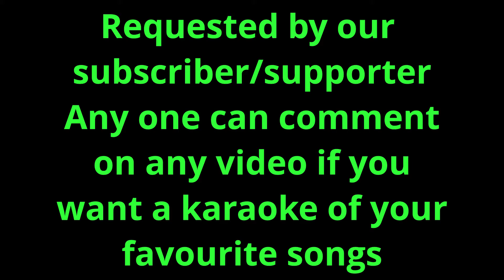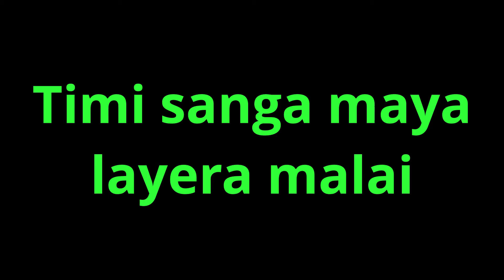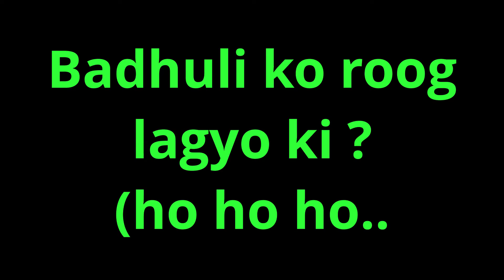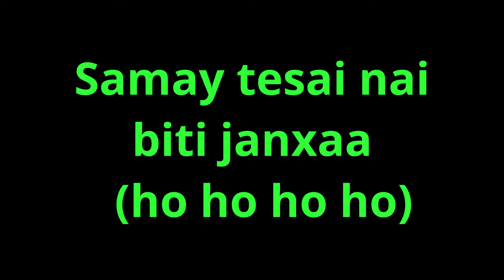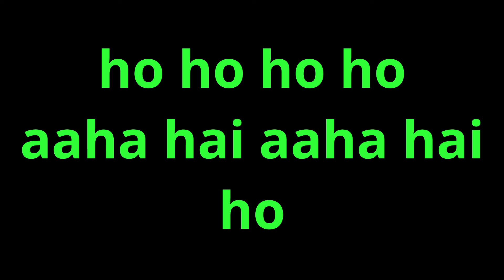Mayalule samjhiyo ki karaoke Mahesh Sewa